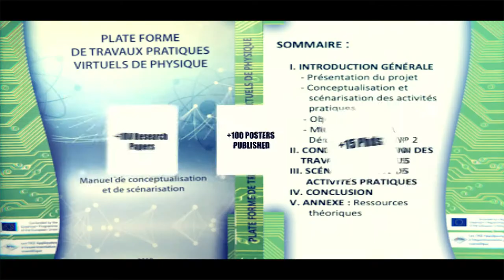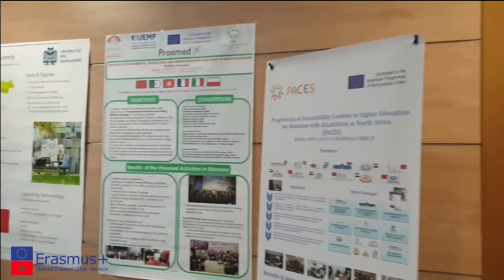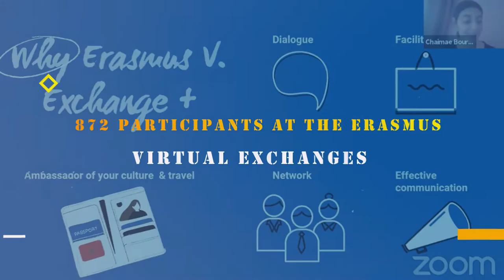Erasmus+ Morocco 2014-2020